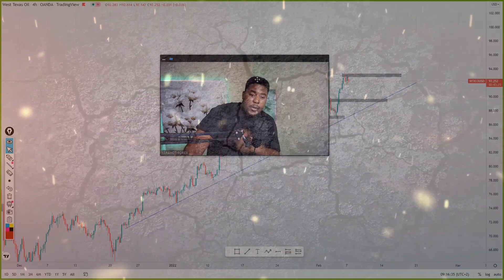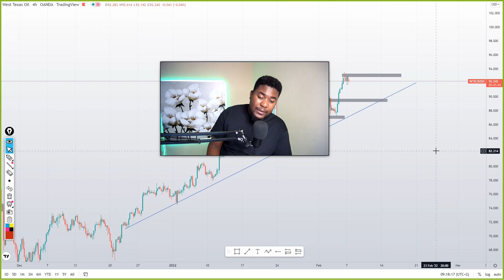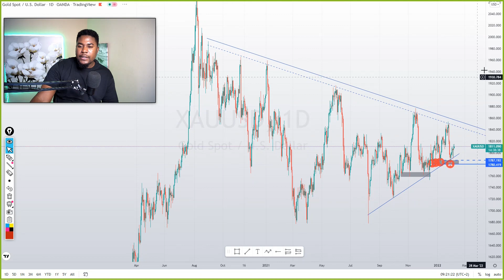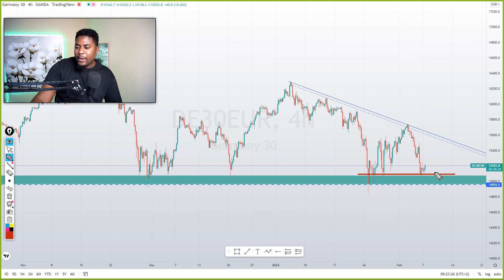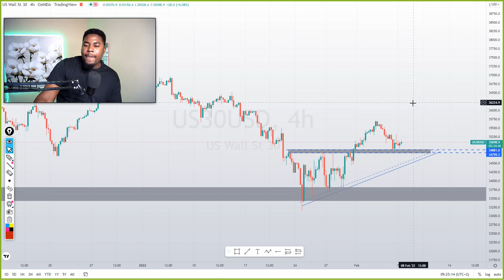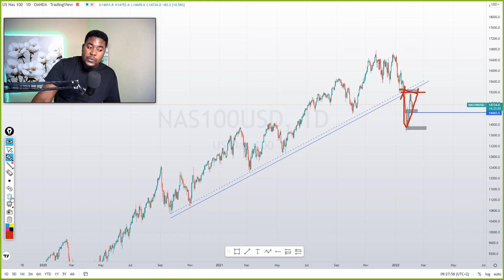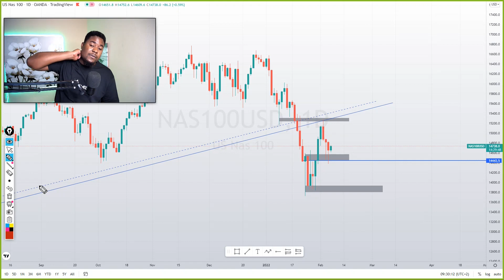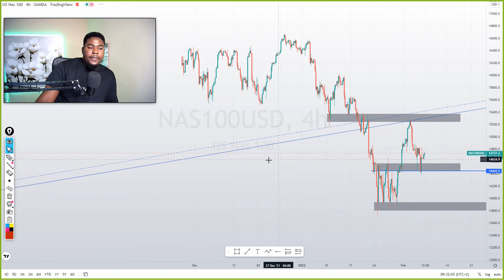Forex Daily Analysis | NASDAQ 100, US30, GOLD, USOIL & GERMAN40.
Recommended Brokers:
I'm on Instagram as @xtrahot_forex

0:00 INTRO
2:34 USOIL
4:10 GOLD
6:06 GERMAN40
8:59 US30
11:13 NASDAQ 100